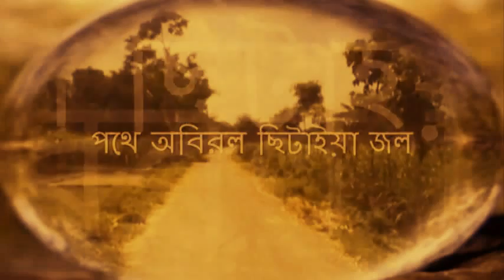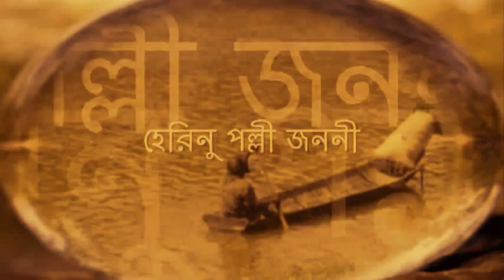একি অপরূপ রূপে মা তোমায় Eki Oporup Rupe - Khairul Anam Shakil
একি অপরূপ রূপে মা তোমায় হেরিনু পল্লী জননী।
ফুলে ও ফসলে কাদা মাটি জলে ঝলমল করে লাবনী॥

রৌদ্রতপ্ত বৈশাখে তুমি চাতকের সাথে চাহ জল ,
আম-কাঁঠালের মধুর গন্ধে জৈষ্ঠে মাতাও তরুতল।
ঝঞ্ঝার সাথে প্রান্তরে মাঠে কভু খেল ল'য়ে অশনি॥

কেতকী কদম যূথিকা কুসুমে বর্ষায় গাঁথ মালিকা ,
পথে অবিরল ছিটাইয়া জল খেল চঞ্চলা বালিকা।
তড়াগে পুকুরে থই থই করে শ্যামল শোভার নবনী॥

শাপলা শালুকে সাজাইয়া সাজি শরতে শিশিরে নাহিয়া ,
শিউলি - ছোপানো শাড়ি প'রে ফের আগমনী - গীতি গাহিয়া।
অঘ্রাণে মা গো আমন ধানের সুঘ্রাণে ভরে অবনী॥

শীতের শূন্য মাঠে তুমি ফের উদাসী বাউল সাথে মা ,
ভাটিয়ালি গাও মাঝিদের সাথে (গো), কীর্তন শোন রাতে মা ,
ফাল্গুনে রাঙা ফুলের আবীরে রাঙাও নিখিল ধরণী॥